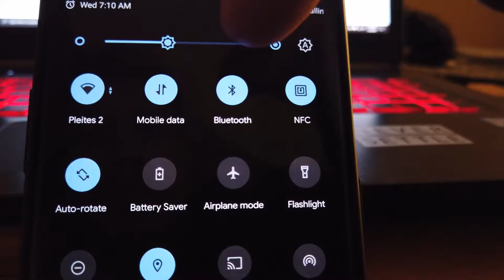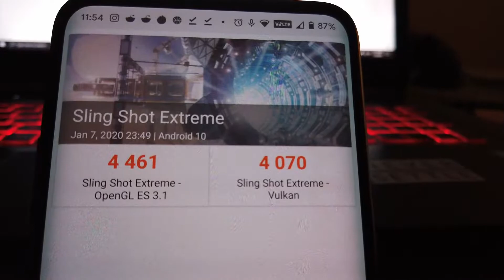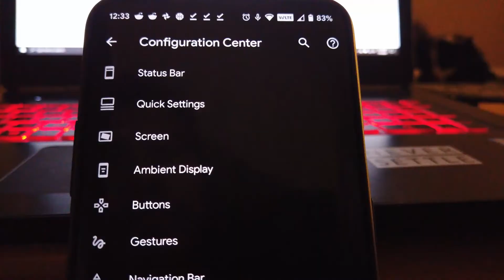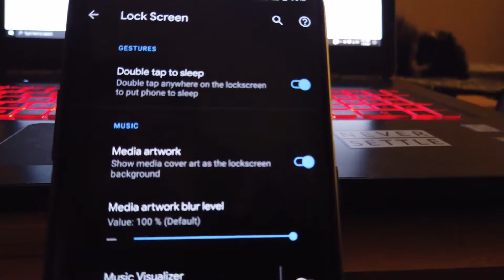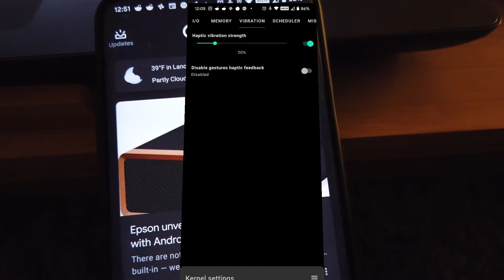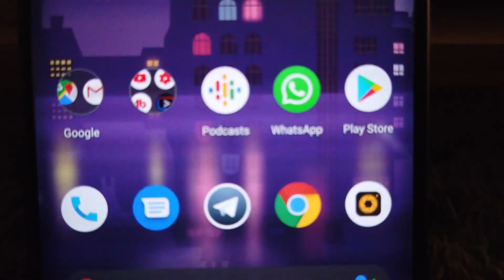Havoc 3.0 Hands On! [One plus 7 Pro] 12/21/19 Update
Hi guys! check out my some of my thoughts about the latest Havoc 3.0 update is it your future Daily driver?